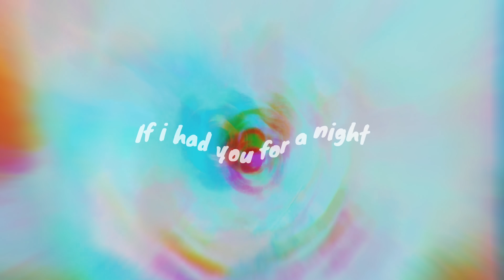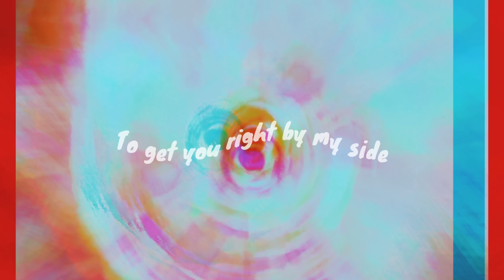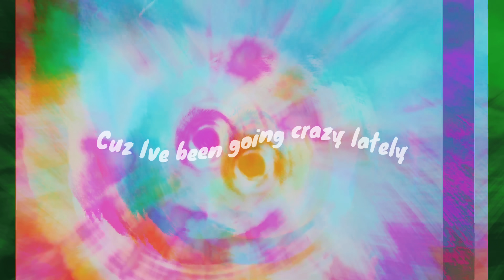FOR A NIGHT - THE WIDE EYED KIDS (Lyric Video)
The Wide Eyed Kids - For A Night (Official Audio and lyrics)
from the  album "Beautiful Disaster"

Lyrics:
Saw you standing there that night
With bangs right over your eyes
Wondering what it would take
To get you right by my side

But easy as it comes it goes
I guess I’ll never know
What it might be like
If I had you for a night
If I had you just for a night

The night it passed us by
But you're the one that caught my eye

If we had each other for a night
If we each other just for a night

Joint in your hand
Caught with a glance
So damn fine and you had no man
Tap you on the shoulder, just one dance
If you don’t love me baby just pretend
Cuz I’ve been going crazy lately
Just wondering if you could save me
Just hoping that you you could save me